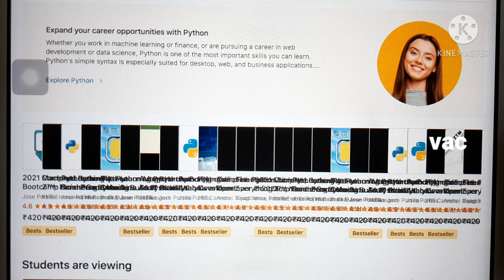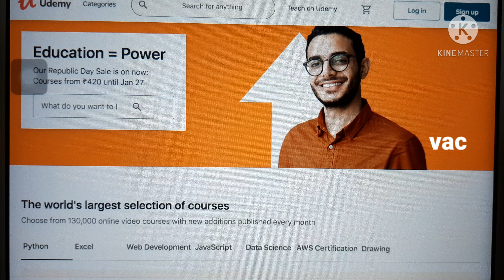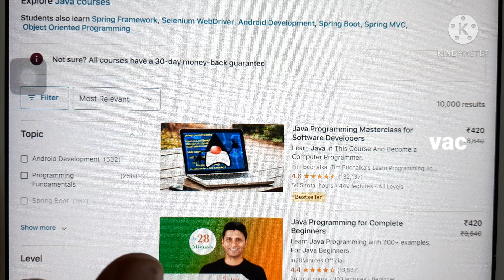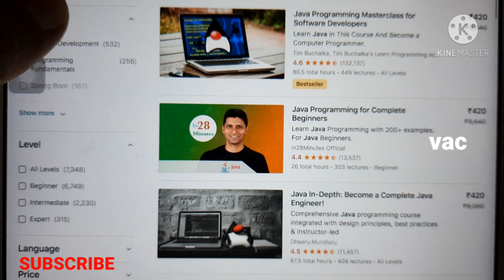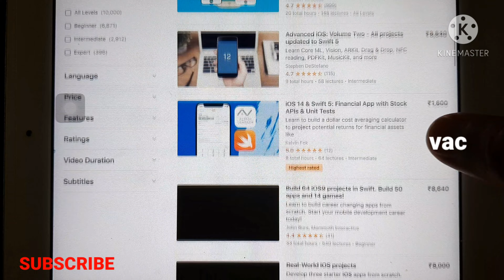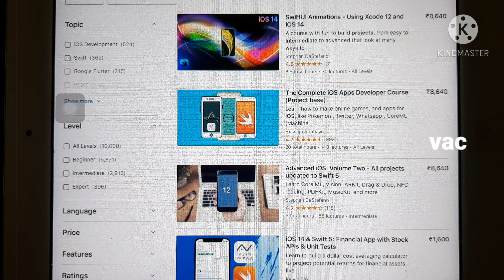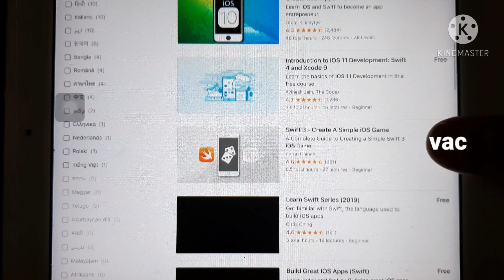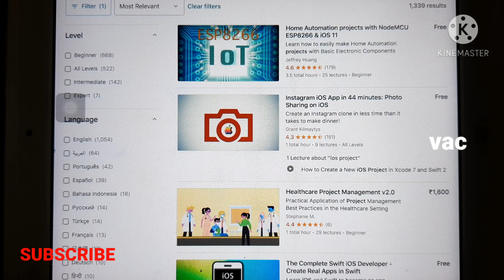IOS Projects in telugu class | Free IOS PROJECTS Video class in live | online ios Projects | vactech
Ios Projects in telugu class | free ios Projects video class in live | online ios Projects | vactech | veggalam abhishek chary | veggalam abhishek chary tech